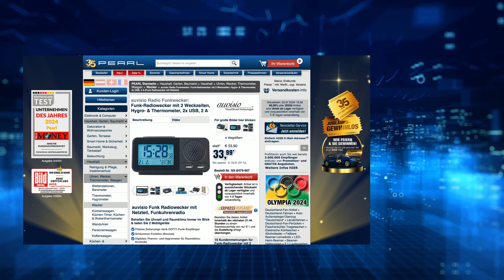Die beliebte 15/15-Show vom 22. Juli mit Rébecca und Monika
In diesem Video zeigen Ingo Richter und Rebecca Claude alles rund um Seifenblasenmaschine, Radio Funkwecker, Dosen & Salzpfeffermühle.

(00:01:00) infactory Seifenblasenmaschine (Seifenblasenmaschine Kinder) - statt 39,90 EUR jetzt 25,99 EUR

(00:04:30) Sichler Beauty Schminkspiegel: Saugnapf-Kosmetikspiegel mit LED-Licht und Akku, 5-fache Vergrößerung (Schminkspiegel mit Licht)
Machen Sie sich die Schönheitspflege leicht: Sie sehen alles ganz genau
* Rundum-Beleuchtung mit 24 LEDs
* Details erkennen dank 5-facher Vergrößerung
* Überall aufhängen dank Akku und Saugnapf-Halterung
* Rasier- und Schminkspiegel mit LED-Beleuchtung
* Spiegelfläche mit 5-facher Vergrößerung
* Umlaufende LED-Randbeleuchtung mit 20 LEDs für optimales Licht
* Stufenlos einstellbarer Neigungswinkel
* Touch-Taste am LED-Rand: schaltet Licht im Stand-by-Modus ein und aus
* Status-LED für Aufladekontrolle
* Saugnapf-Halterung zur Anbringung an glatten Oberflächen
* Auch zum Aufstellen geeignet
* Stromversorgung: integrierter Li-Ion-Akku mit 1.000 mAh, 3,7 V, lädt per Micro-USB (Netzteil bitte dazu bestellen)
* Maße (Ø x H): 18,5 x 20 cm, Spiegelfläche Ø: 16,8 cm, Saugnapf-Halterung (Ø x T): 7,2 x 8 cm, Gewicht: 365 g
* Spiegel inklusive Saugnapf-Halterung, USB-Ladekabel und deutscher Anleitung - Außerdem relevant oder passend zu: Camping Tisch, Beleuchteter, beleuchtet, Badezimmer, Kosmetik, Schminke, Gesicht, Schmink, Reisen, Lupen

(00:08:30) revolt Mehrfachsteckdose außen (Steckdosenleiste Außenbereich) - statt 39,90 EUR jetzt 18,99 EUR

(00:11:30) auvisio Radio Funkwecker: Funk-Radiowecker mit 2 Weckzeiten, Hygro- & Thermometer, 2x USB, 2 A (Funk Radiowecker mit Netzteil)
Behalten Sie Uhrzeit und Raumklima immer im Blick & laden Sie 2 Mobilgeräte
* Präzise Zeitanzeige dank DCF77-Funk-Empfänger
* Schlummer-Funktion (Snooze)
* Digitales Thermo- und Hygrometer für Raumklima-Kontrolle
* USB-Ladefunktion für 2 Mobilgeräte
* DCF77-Funk-Empfänger: für präzise automatische Zeiteinstellung
* 2 Weckzeiten einstellbar, jeweils mit separatem Ein/Aus-Schalter
* Weckt Sie mit Ihrem Lieblings-Radiosender oder per Summer
* Schlummer-Funktion (Snooze): erneutes Klingeln nach einstellbarer Zeit von 5 bis 60 Minuten
* FM-Radio: UKW 87,5 - 108 MHz
* 4-stufige Display-Beleuchtung: leuchtet bei eingestecktem Netzteil dauerhaft
* Digitales Hygrometer: zeigt relative Luftfeuchte von 20 bis 95 %
* Digitales Thermometer: zeigt Raumtemperatur wahlweise von -9 bis +50 °C oder von 15 bis 122 °F
* Zeitanzeige im 12-/24-Stunden-Format: Stunden, Minuten und Sekunden
* Kalenderanzeige mit Datum und Wochentag (fortlaufender Kalender bis 2099), Sprache für Wochentag-Anzeige einstellbar
* 2 USB-Ladeports: 5 Volt, je 1x 1,5 A und 0,5 A, gesamt max. 2 A / 10  Watt
* Gehäusefarbe: schwarz
* Stromversorgung: 230-Volt-Netzteil oder 2 Batterien
* Typ AA / Mignon (bitte dazu bestellen)
* Funk-Wecker inklusive Netzteil und deutscher Anleitung
* Notstrom-Versorgung: für Uhrzeit-Anzeige und Weckfunktion - Außerdem relevant oder passend zu: Uhrenradio mit Funkuhr, Apple iPhone Ladekabel, Digitaler, Dockingstation, zwei, radiowecke, Tischuhren, mehreren, Tischuhr, Batterie

(00:15:30) Sichler Reisebügeleisen (Reisedampfbügler) - statt 39,90 EUR jetzt 20,99 EUR

(00:18:30) Rosenstein & Söhne Dosen (Frischhaltedose) - statt 39,99 EUR jetzt 22,99 EUR

(00:22:30) Semptec Tischventilator (Mobiler Ventilator) - statt 34,90 EUR jetzt 20,99 EUR

(00:25:30) Rosenstein & Söhne Salzpfeffermühle (Akku-Gewürzmühle) - statt 49,90 EUR jetzt 22,99 EUR